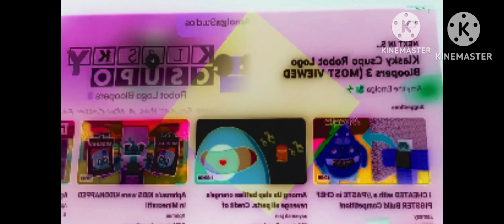klasky csupo effects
I made this do you like it